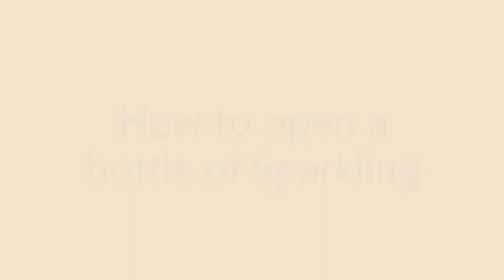How to open a bottle of Sparkling Wine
How to open of bottle of Prosecco, Cava, Champagne, or other sparkling wine.